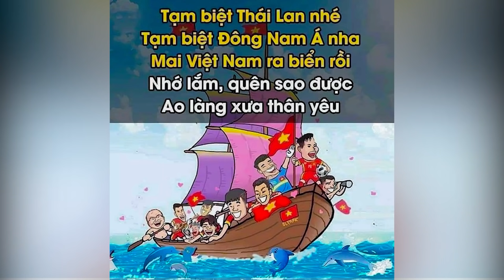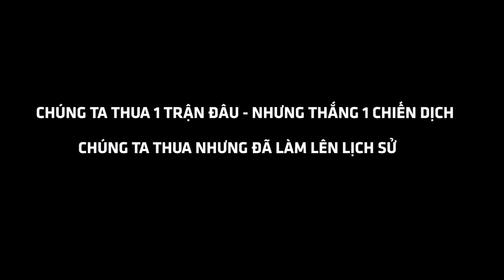TỔNG HỢP phân tích các trận đấu của đội tuyển Việt Nam | NMT Vlog